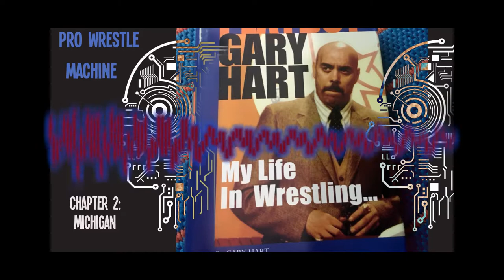Gary Hart - My Life In Wrestling.... Chapter 2: Michigan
Gary wrestles a bear and an alligator on the same night.

ProWrestleMachine is a robot created to cover wrestling and combat sports.